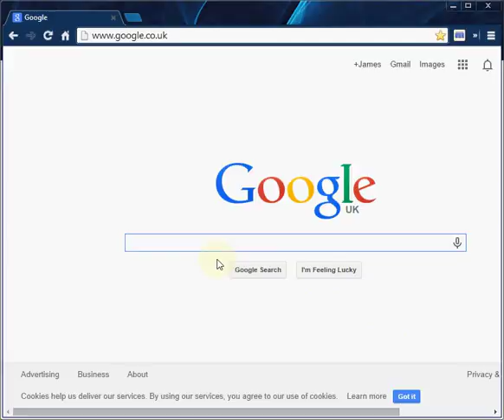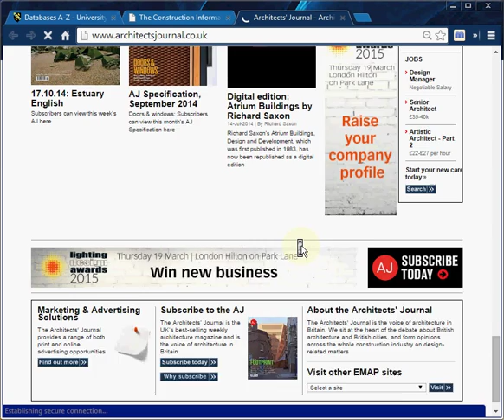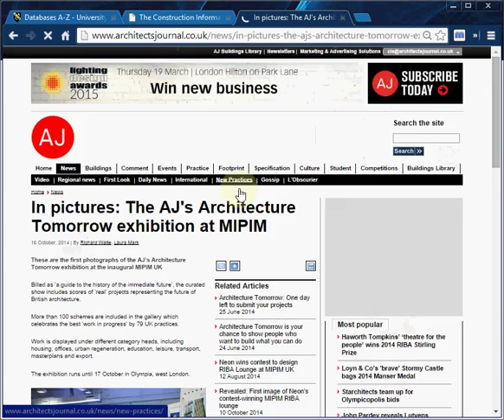UWTSD to IHS Automatic Login